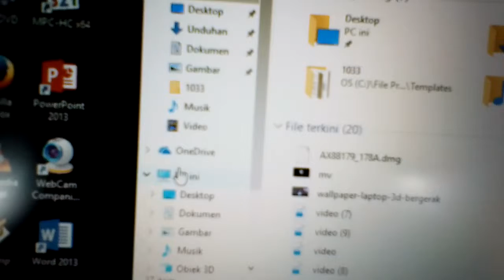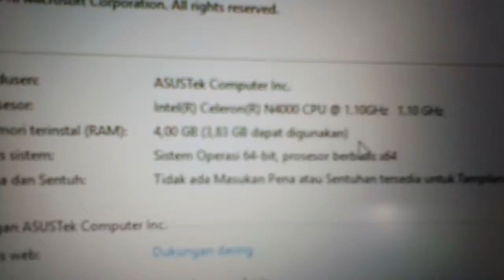Cara mengetahui laptop Windows versi brp?